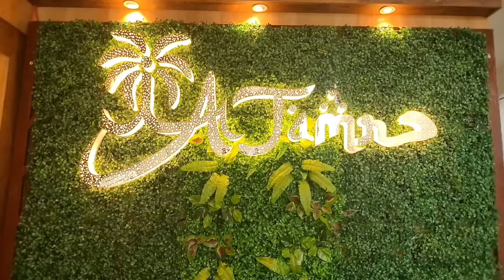বহু প্রতিক্ষার অবসান, হাওড়া থেকে যাত্রীদের নিয়ে গঙ্গার নিচ দিয়ে ছুটলো প্রথম মেট্রোরেল